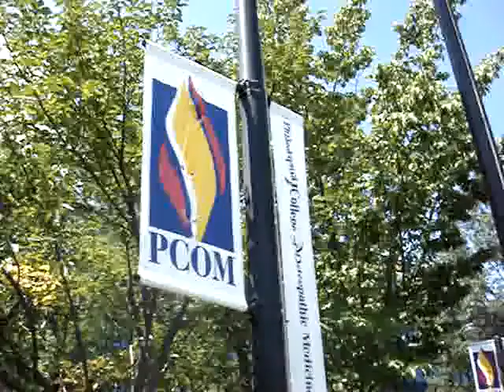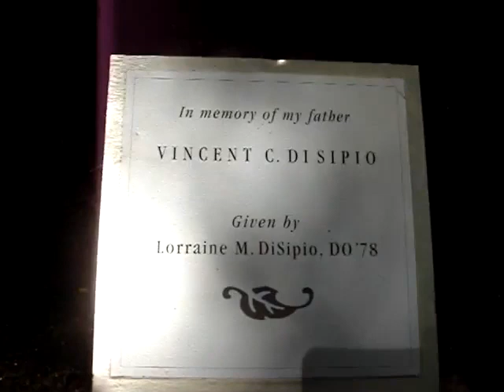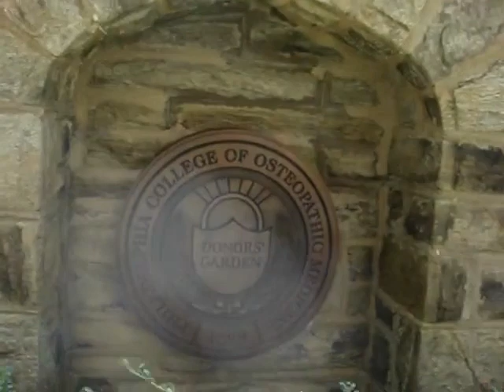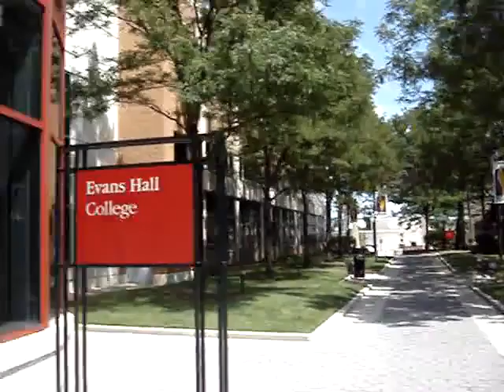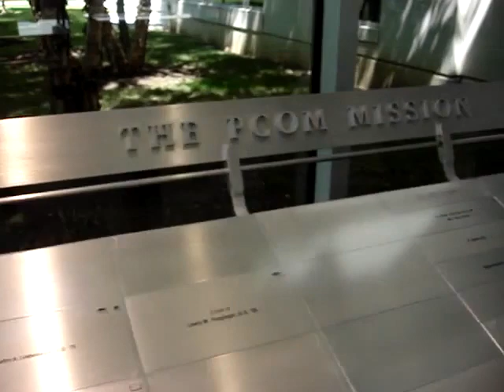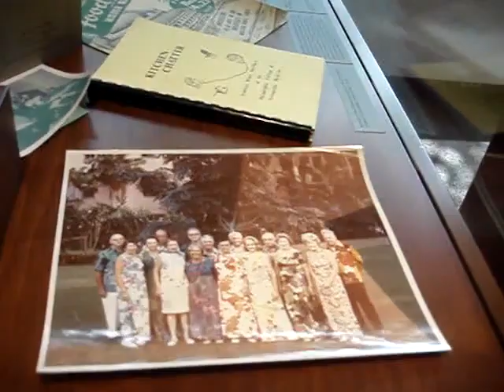PCOM take a walk on the campus and see (part1 of 7).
A great medical school.  It's very well established in many, many ways.  You'll see, I sure did.